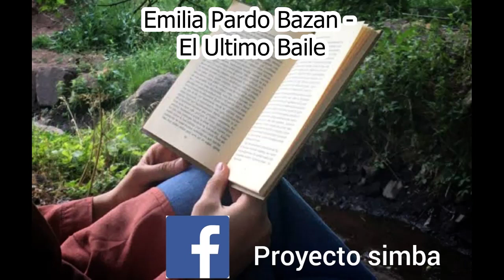Emilia Pardo Bazan El Ultimo Baile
Link de descarga. Contraseña 12345678